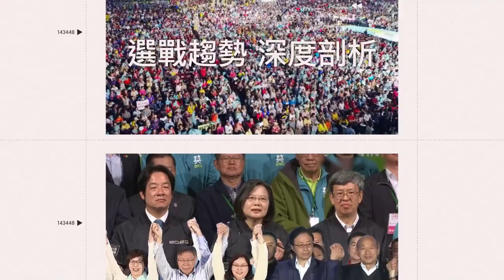獨家／富邦啦啦隊練習生也是BLACKPINK粉！ 現場熱舞和偶像致敬｜娛樂星聞